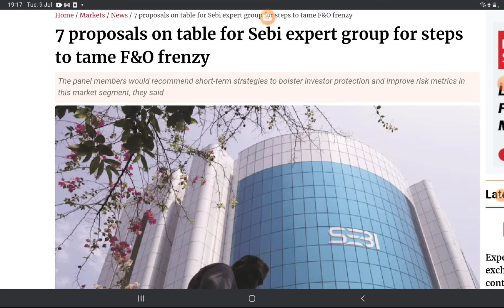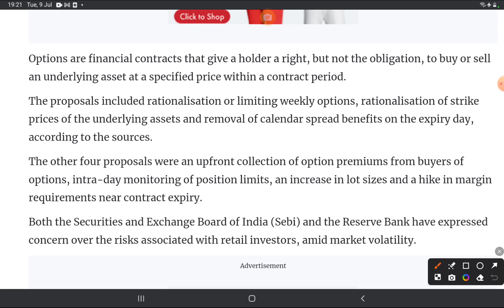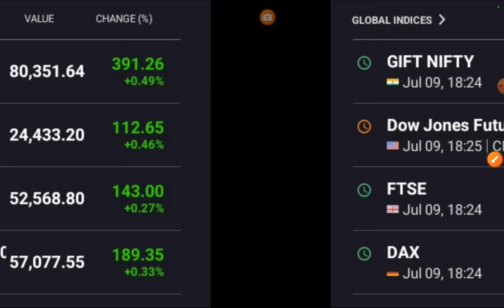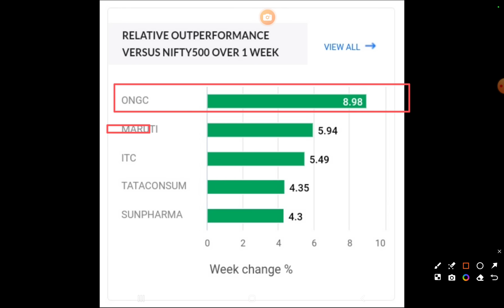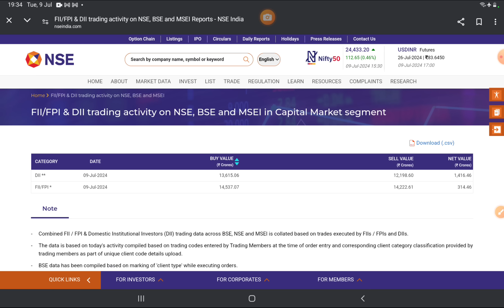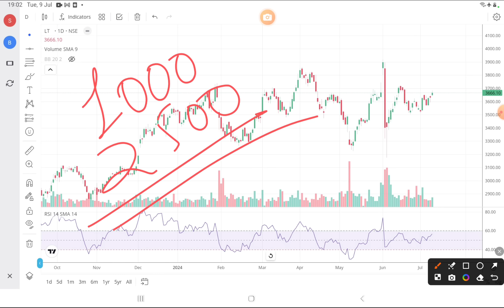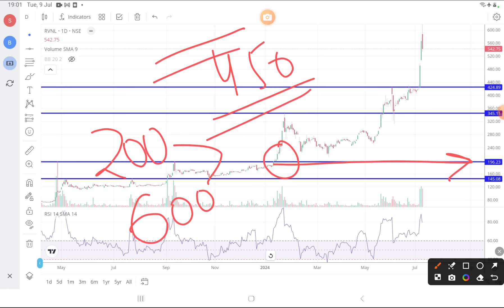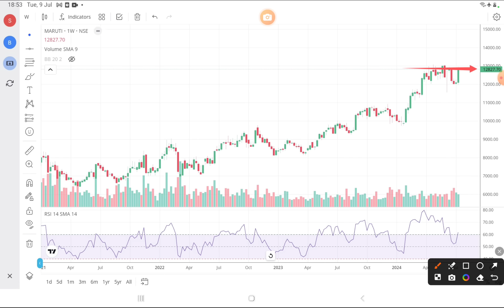Small Traders का क्या होगा? Stocks in News | Evening Wrap :9 July 2024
7 habits of highly effective people

strong stocks
wealth saga

stock market
share market
today market news
business news
stock
stock today